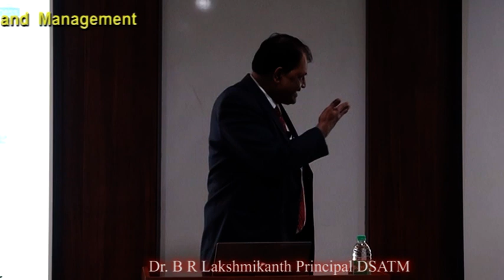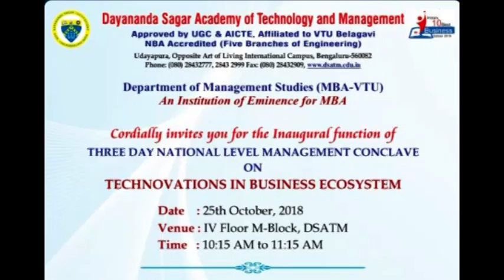Dayananda Sagar Academy of Technology and Management " By Dr. B R Lakshmikanth Principal, DSATM "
National Level Management Conclave On Technovations  In Business Ecosystem
Date ; October 25th 26th & 27th 2018
Venue : SH - Ground Floor - M Block, DSATM
Jointly Organised by Dayananda Sagar Academy of Technology and Management and VDM - INDIA ON THE MOVE